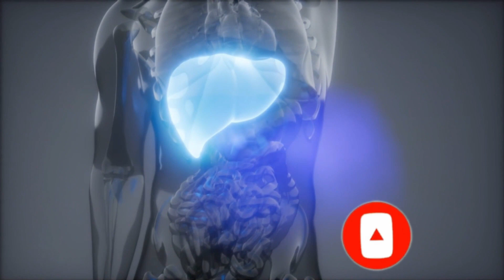KD Lanka Here is a very special received just now just New